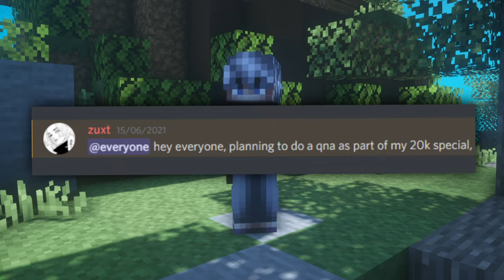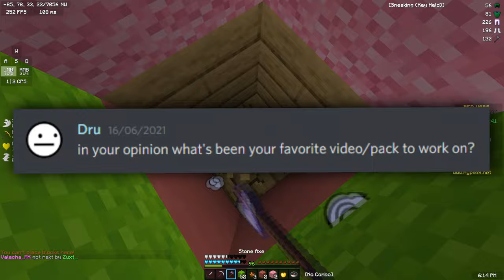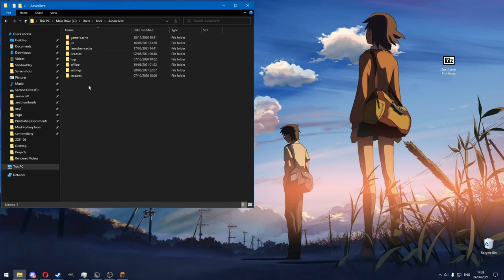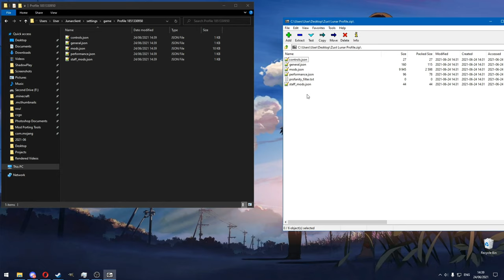20k subscribers! QnA + BEST lunar client profile release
thank you all so much for 20,000 subscribers, we're at 22,000 as of the time i'm writing this and I couldn't be more grateful for all of you :) hope you guys enjoy the qna + lunar client profile release !!

☆『📺』0:00 intro
☆『📺』0:24 questions
☆『📺』5:33 lunar client profile

          (adfly links support me, but if you have problems use the direct one)

☆『💻』server ip :
    ▹  mc.hypixel.net / minemen.club / bedwarspractice.club

☆『💻』pc specs :
    ▹  cpu - ryzen 9 3900x (3.8ghz)
    ▹ cpu cooler - corsair h100x (liquid cooler)
    ▹  mobo - msi b550-a pro
    ▹  ram - 16gb ddr4 (3200mhz)
    ▹  ssd - crucial p1 m.2 (1tb)
    ▹  gpu - rtx 2070 super (windforce oc 3x)